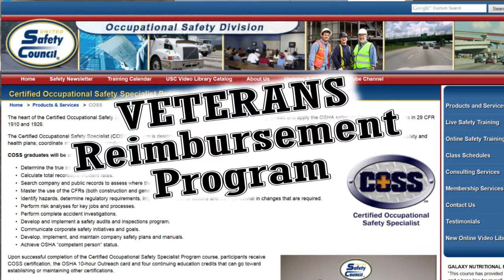USC Networking Luncheon- Is COSS Right For You? - April 2014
A panel of COSS instructors and COSS graduates spoke and answered questions at the United Safety Council April Networking Luncheon. A new scholarship available for the COSS course was announced and a VA reimbursement program too!